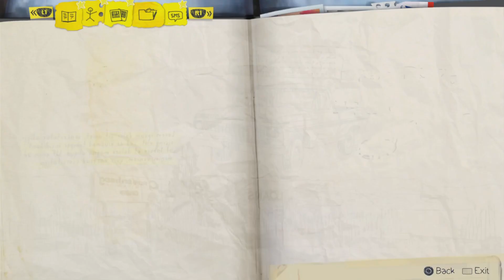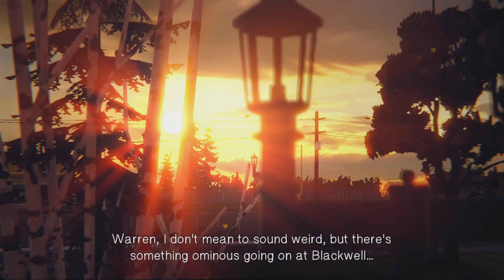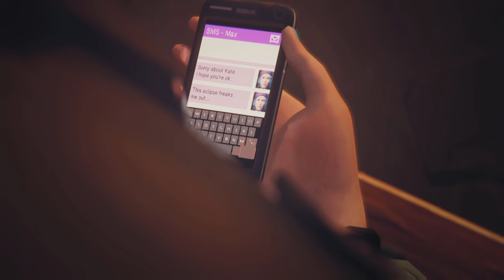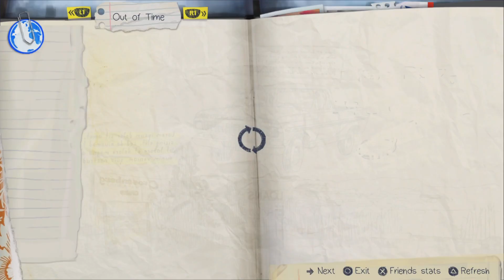ANNE PLAYS: LIFE IS STRANGE EP 2 PT 4 FINALE